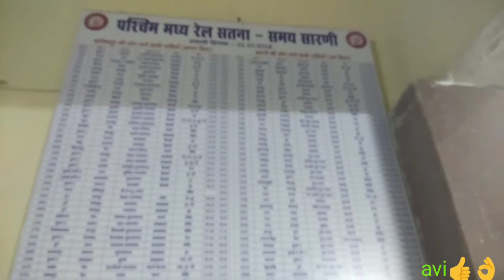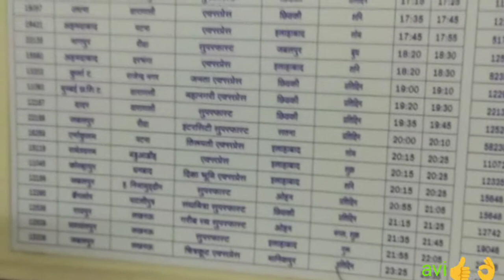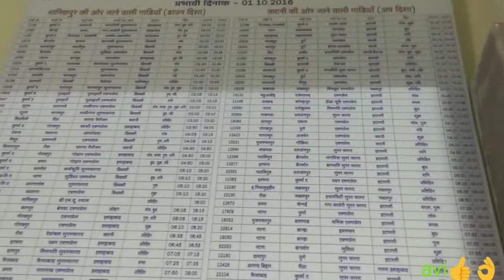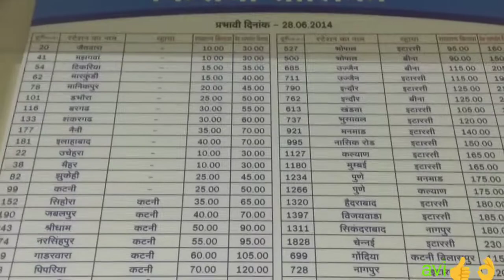Time Table And Fare List Of Indian Railway